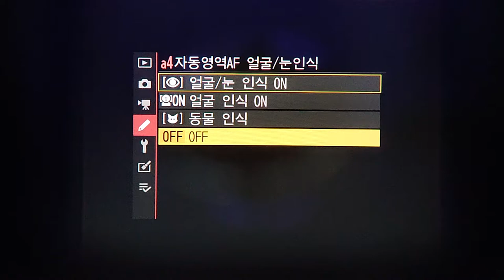Nikon Z 5 자동영역AF / 얼굴눈인식 끔